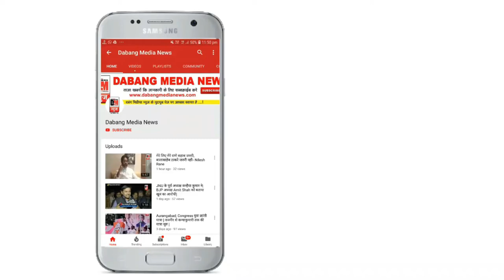AIMIM Imtiyaz Jaleel Press Confrence on Nasha Mukti Abhiyan